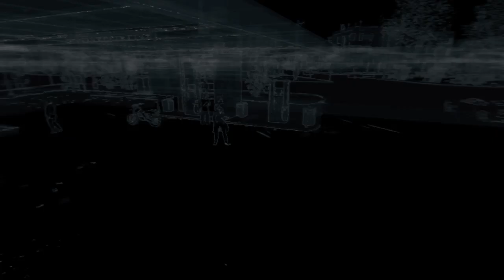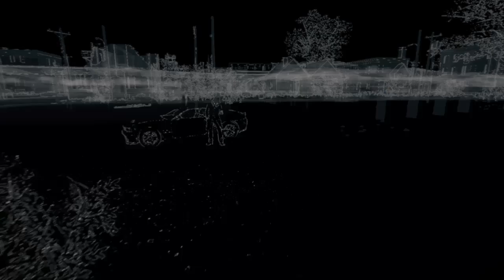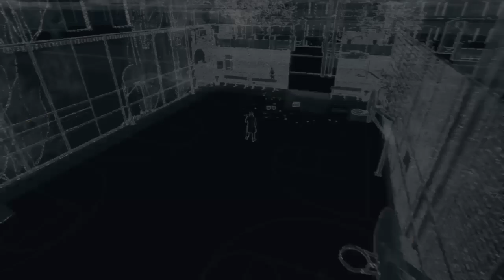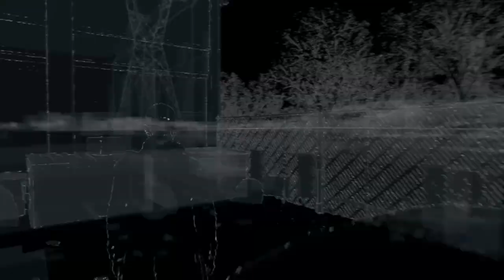Watch dogs 1 gang hideouts and criminal convoys gameplay ( the wards irl englewood ) 🦊📱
This video shows a day or a night in a life of the vigilante known as the fox performing his vigilantism he practices on a regular daily basis whenever he’s out on patrol doing what he’s best known to do throughout the streets of Chicago to protect innocents from scum he vows to expose and punish them by use any means necessary.
This video took place in the low income neighborhood district of Chicago known as the wards which in real life is called englewood ( the hood, the streets, the south side, the ghettos, the trenches. )